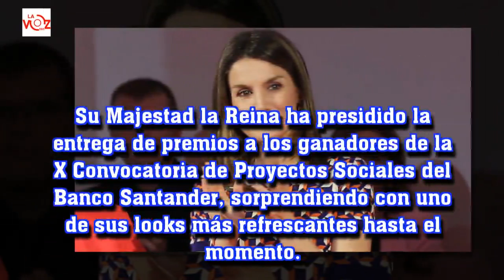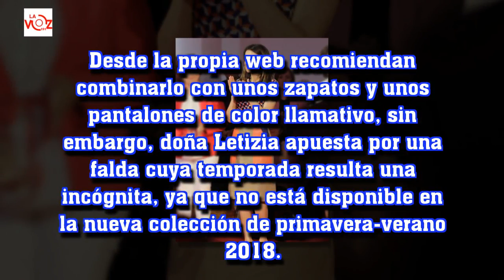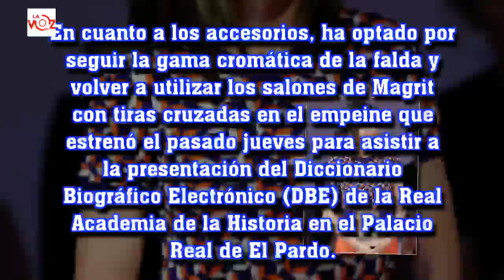Doña Letizia sorprende: nuevo look y el estampado que faltaba en su vestidor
La Voz 191:Doña Letizia sorprende: nuevo look y el estampado que faltaba en su vestidor
La Reina incorpora entre sus básicos un llamativo e inesperado estreno de Hugo Boss